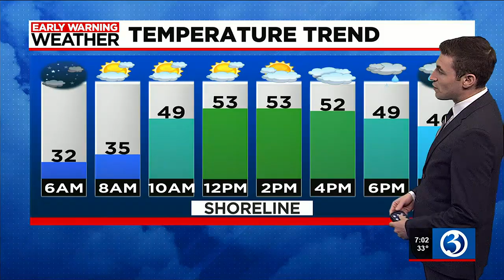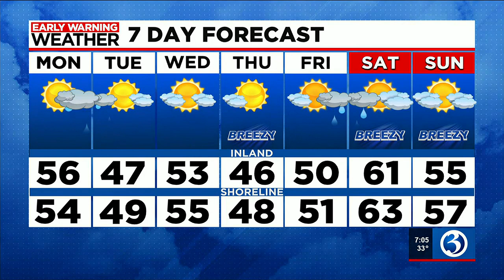Eyewitness News Monday morning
Nicole Nalepa and Mike Slifer have the news and weather for the morning of March 27, including the tracking of some rain for Monday night.